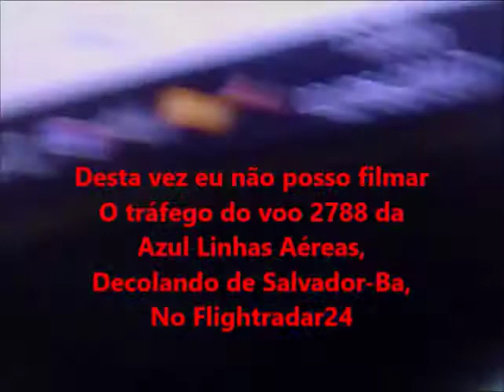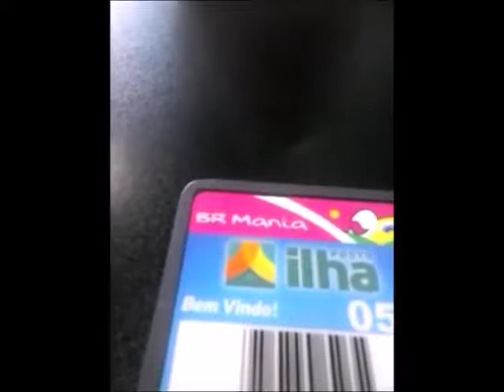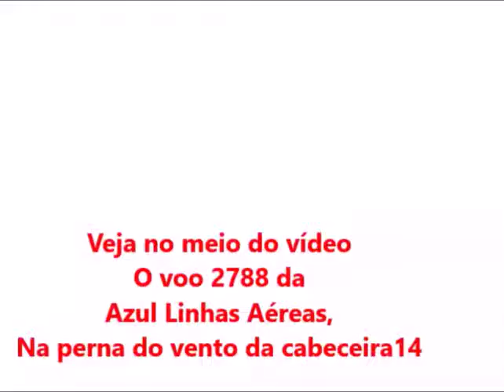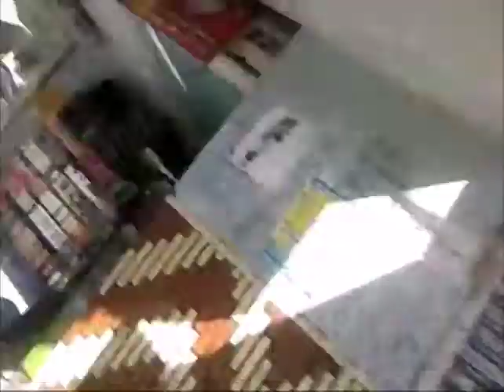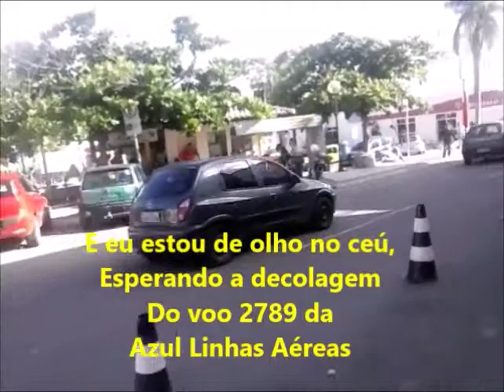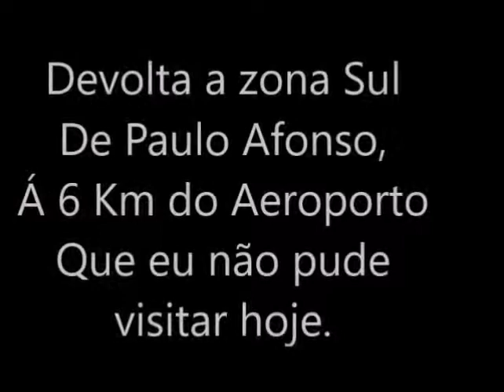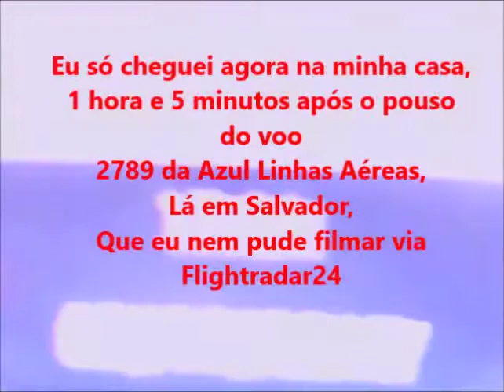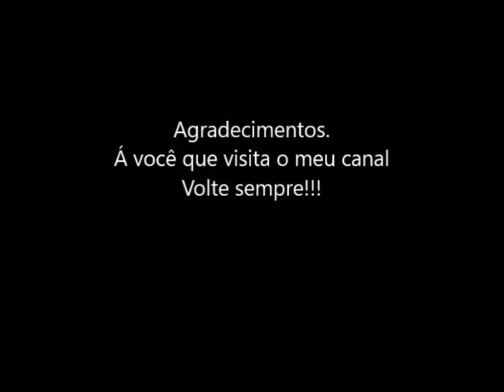Mais um voo da Azul Linhas Aéreas prá minha coleção em 02/06/2017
OBS:: não deu prá anotar o numero de passageiros bordo por causa do defeito do meu rádio Ht que copia aviação.